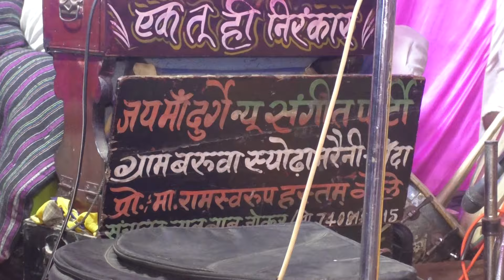सीता राम सीता राम भजन गीत बुंदेली लोकगीत राई नाच Suman Rani and lalbabo jokad ki comedy video